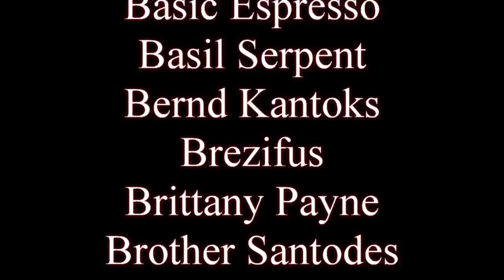The Dangers of Success with regard to George RR Martin and Patrick Rothfuss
I'm an American, therefore my uninformed opinions are important.